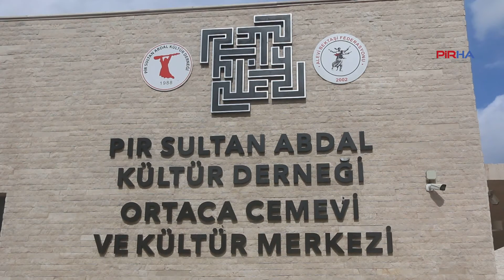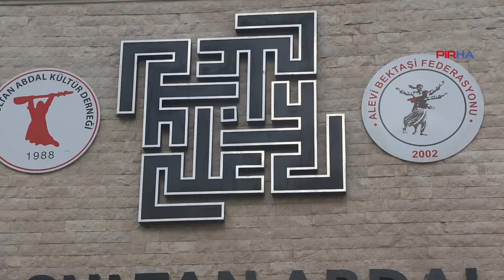Ortaca PSAKD yöneticisi Çakmak: Cemevlerinde gençlerin olması enerjiyi yukarı çekiyor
PİRHA-PSAKD Muğla Ortaca Şubesi yönetim kurulu üyesi Destina Yağmur Çakmak, gençlere yönelik yaptıkları çalışmaları anlattı. Çakmak, "Bir genç olarak burada daha fazla genç görmek istiyorum ve bunun için mücadele ediyorum. Burası çok güzel bir yer. Herkesin birbirine kardeş gözüyle baktığı, içinde sevgi ve saygıyı barındıran bir alan. O yüzden gelin canlar bir olalım, diyorum" dedi.